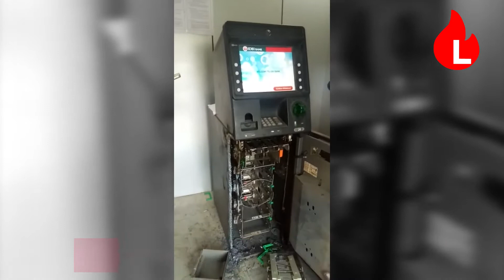कुर्‍हे पानाचे येथे आयडीबीआय बँकेचे एटीएम फोडले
भुसावळ प्रतिनिधी । तालुक्यातील कुर्‍हे पानाचे येथील बसस्टँड परिसरात असणारे आयडीबीआय बँकेचे एटीएम रात्री चोरट्यांनी फोडल्याची घटना आज सकाळी उघडकीस आली आहे.